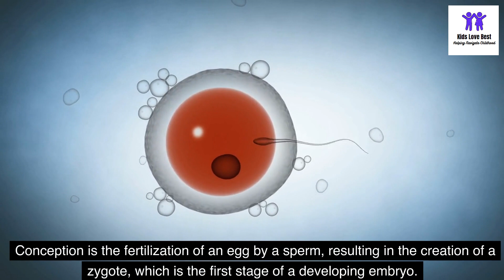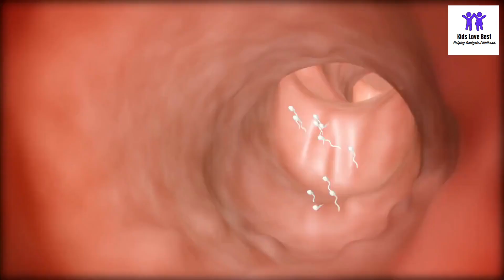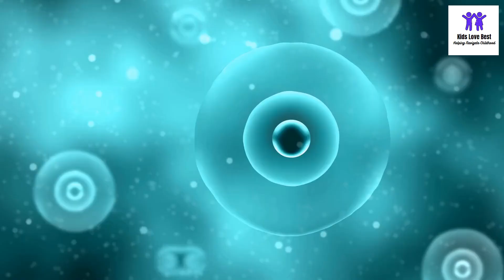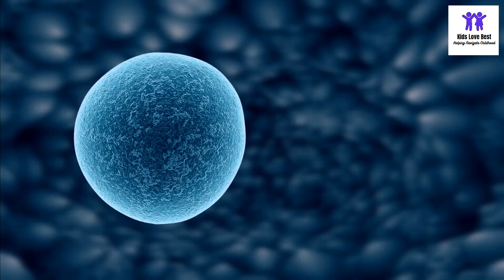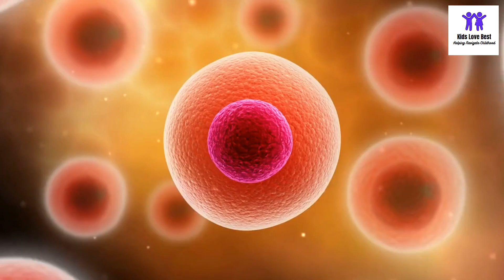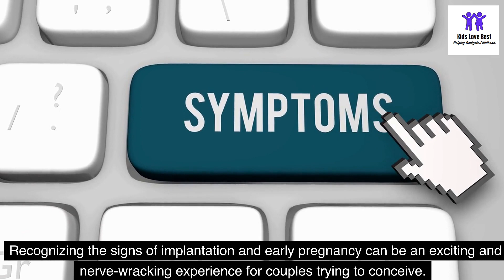Understanding the Timing of Implantation When Trying to Conceive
Are you trying to conceive and you're confused about the timing of implantation? In this video, we'll help you understand the timing of implantation and help you conceive.

If you're not pregnant yet and you're worried about the timing of implantation, this video is for you! We'll discuss the timing of implantation and share tips on how to improve your chances of getting pregnant. By the end of this video, you'll know everything you need to know about the timing of implantation and how to make it work for you!

pregnancy, implantation, pregnancy testing, false negative test, early pregnancy signs, pregnancy symptoms, gestational period, reproductive health, women's health, prenatal care, fertility, ovulation, conception, maternal health, obstetrics, gynecology